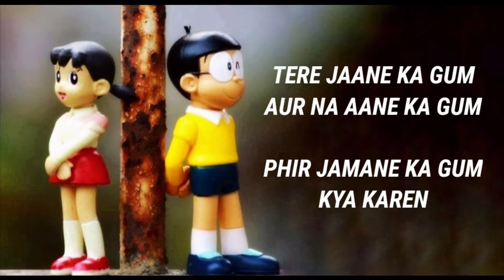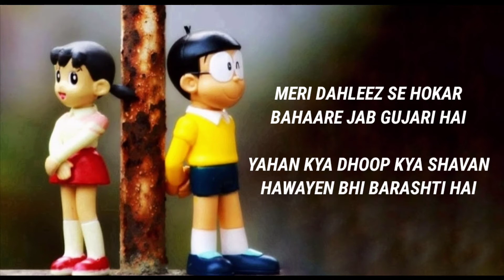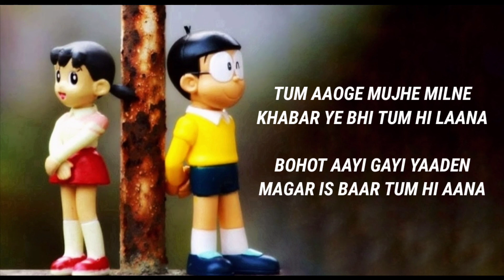TUM HI AANA SONG LYRICS/NEW HINDI ROMENTIC SONG/ROCK MUSIC INDIA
TUM HI AANA SONG LYRICD
NEW ROMENTIC SONG
MADE BY ROCK MUSIC INDIA

HIPE YOU LIKE THIS VIDEO

IF YOU HAVE ANY PROBALAM OF THIS VIDEO SO YOU CAN COMMENT ME I WELL BE BETTER NEXT TIME

GAYS SUPPORT MY CHENNAL FOR GROING UP

IF YOU WANT TO ANY SONG LYRICS SO YOU CAN COMMENT I'LL MAKE LYRICS VODEO

GUYS LIKE THIS VIDEO AND ALSO SUBSCRIB AND PRESS BEL ICON

ROCK MUSIC INDIA